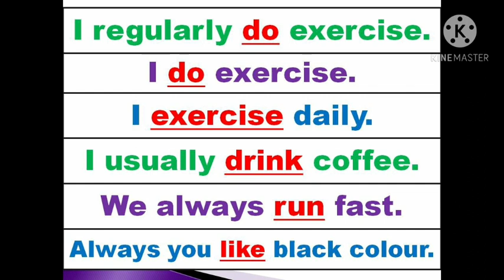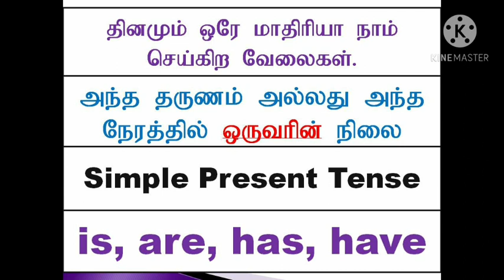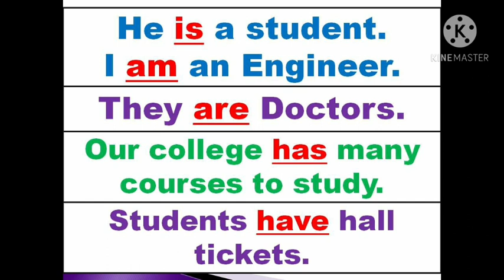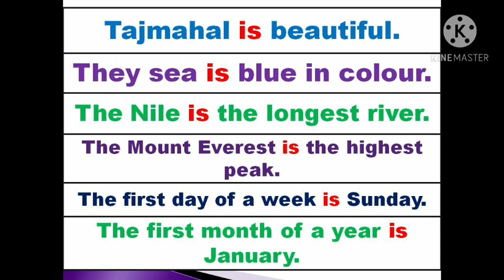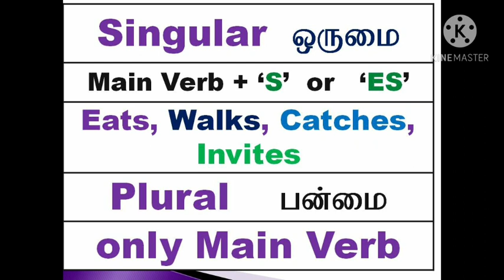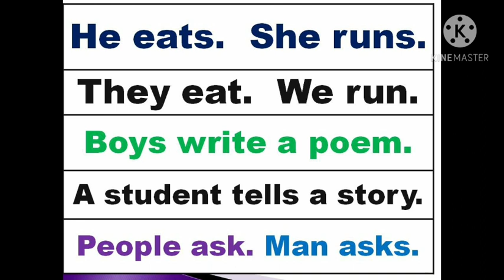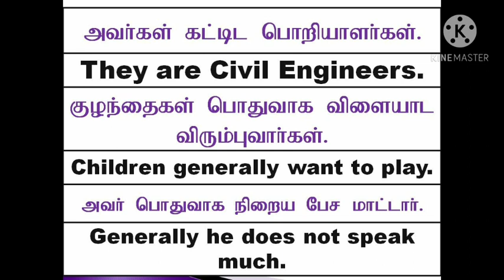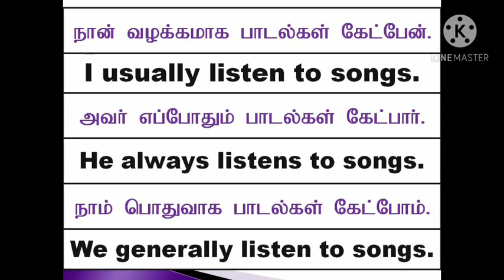Simple Present Tense | Spoken English in Tamil | Sen talks spoken English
1. Take a simple topic.
2. Speak about that topic.
3. Record your speech in your mobile phone.
4. Listen to your speech.
5. Again speak on the same topic.
6. Record and listen to that again.
7. For third time, Speak and record your speech on the same topic.
8. Listen to your speech.
9. Do these steps for various topics.
10.  After regular practices, you will feel the improvement in
English fluency.
11.  Ask English known persons to listen to your speech.

With Love,
Sen Talks